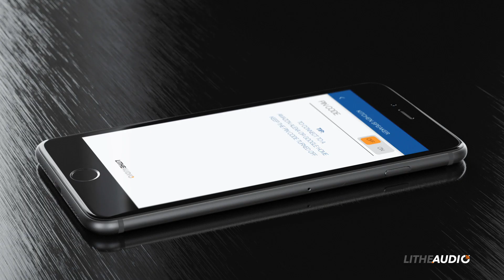Lithe Audio Bluetooth Ceiling Speaker Setup App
Lithe Audio Bluetooth ceiling speakers have the latest Bluetooth 5.0 chipset, we're able to offer even more functionality to our customers with the release of our Bluetooth Setup App to Set a name for each speaker, add or remove a pin and make ready to work with Amazon Alexa or Google Home.